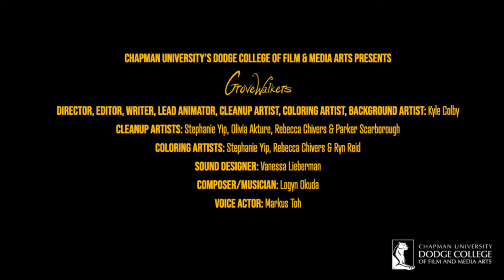GroveWalkers Trailer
Senior Thesis Trailer Collaboration

Coming out May 9, 2023

Director, Editor, Writer, Lead Animator, Cleanup artist, Coloring Artist, Background Artist: Kyle Colby
Cleanup Artists: Stephanie Yip, Olivia Akture, Rebecca Chivers & Parker Scarborough
Coloring Artists: Stephanie Yip, Rebecca Chivers & Ryn Reid
Sound Designer: Vanessa Lieberman
Composer/Musician: Logyn Okuda
Voice Actor: Markus Toh